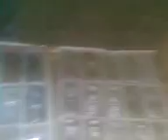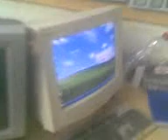jhelum fadi 9